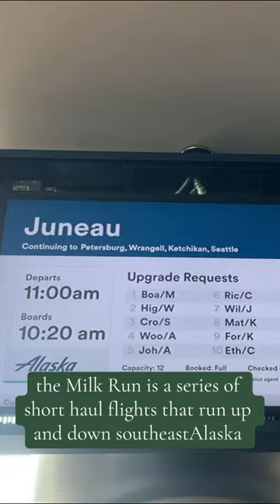I Flew Onboard Alaska Airline's Milk Run!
The Alaska Airlines Milk Run is a series of short flights that run up or down Southeast Alaska that stop at certain airports along the way all under the same flight number on the same aircraft. This flight is particularly special because one of the legs is only a 10 minute flight! In the full YouTube video I review one of the Milk Run flight in significant detail and rate it at the end with my thoughts! This is something that any avgeek MUST add to their to do list for one point or another!